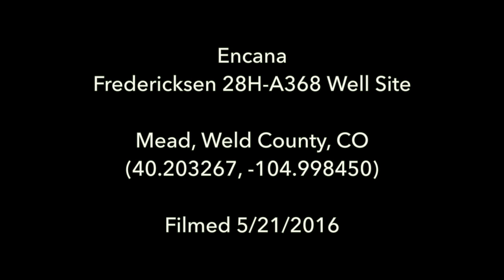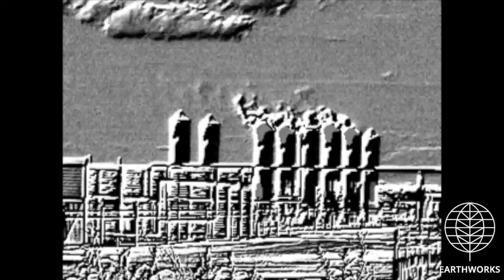Encana Fredericksen 28H Well Site, Weld County, CO (May 2016)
Encana
Fredericksen 28H-A368 Well Site
Mead, Weld County, CO
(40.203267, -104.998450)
Filmed 5/21/2016